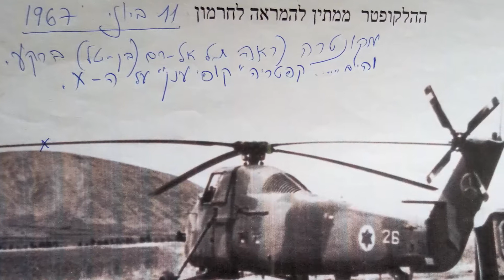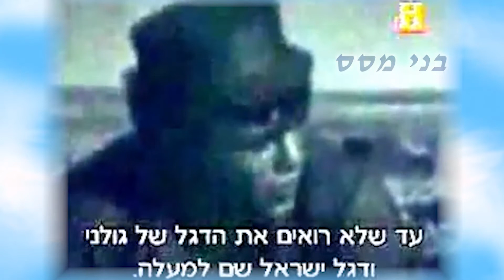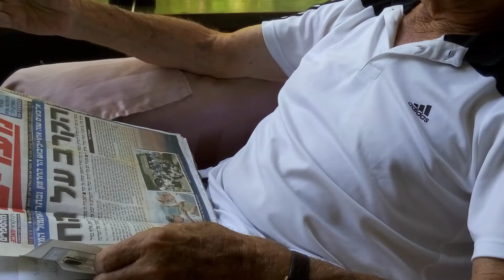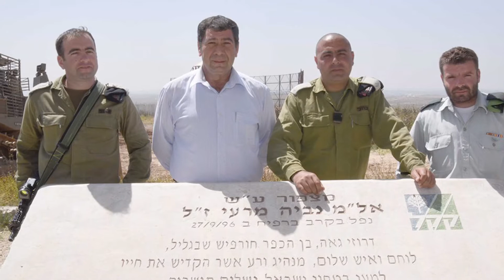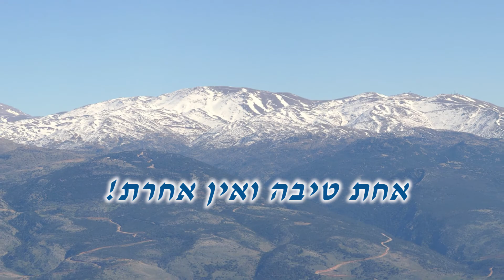חטיבה 810 2016